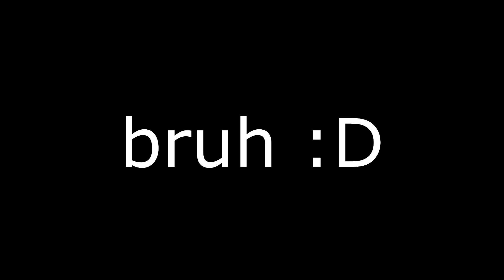Kalle täällä kärrää | Phasmophobia (w/ Poika54) #2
Nomutta päivää kaikille! Tehtiin Kallen kanssa jälleen kerran Phasmophobia-video, eri mapissa tällä kertaa. En paljasta liikaa mutta Kalle kärräsi tässä pelissä aika lailla :-D pistäkää likee ja tilausta jos nautitte.